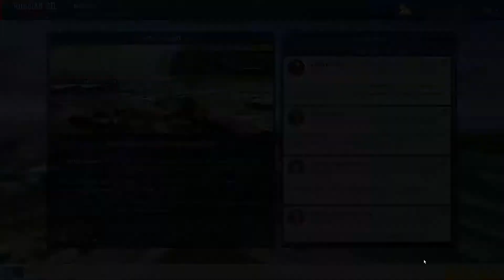Warum ist Bexbach so stark? #251 -Motorsport Manager- [S4] [Deutsch]